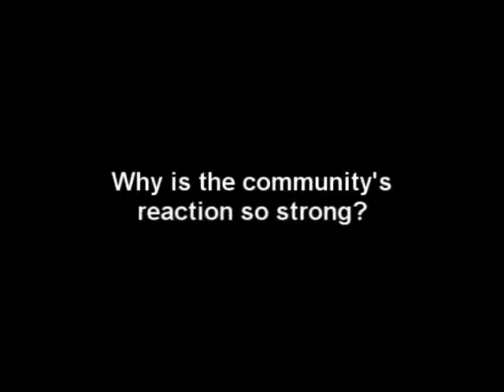F.O.B. II: Art Speaks Part 2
F.O.B. II: Art Speaks was an art show featuring over 50 visual and performing artists from the Vietnamese and Vietnamese American community.  The event was organized by the Vietnamese American Arts & Letters Association (VAALA) and co-curated by Tram Le and Lan Duong.  It was held at the VAALA Center in Santa Ana, CA.  The show was scheduled to run from January 9-18, 2009, but within the community where bitter memories of the war in Vietnam still run deep, political activists came out to protest the art show when they falsely believed that the art supported communism.  The show organizers shut down the show three days early.

I intended to interview Tram and Lan at the VAALA Center on the night of a live performance event that was part of the show.  But I arrived in Orange County only to find the doors locked and the show canceled.  Fortunately I was able to catch up with the co-curators at a restaurant where they were having dinner with some of the artists and other supporters.  Even though it had been a long hard day dealing with the protesters, the local law and the media, they agreed to do an interview.  Inside the restaurant was too dark and noisy, so the only place I could do the interview was in the parking lot.